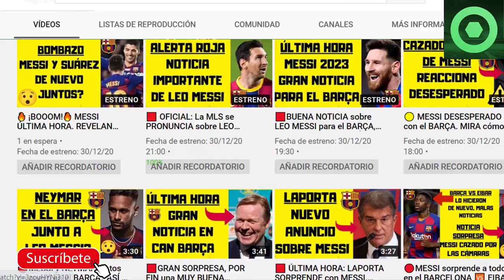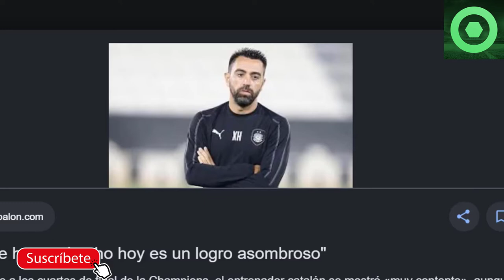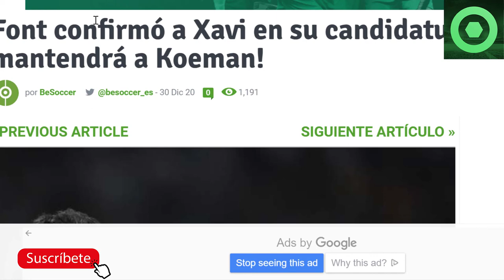🔴OFICIAL: NUEVO ANUNCIO de VICTOR FONT sobre XAVI HERNÁNDEZ. MIRA lo que DIJO ⚽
Fuentes:
besoccer